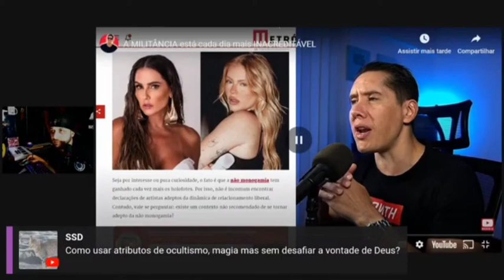Como usar atributos do ocultismo, magia? (Bob Navarro)